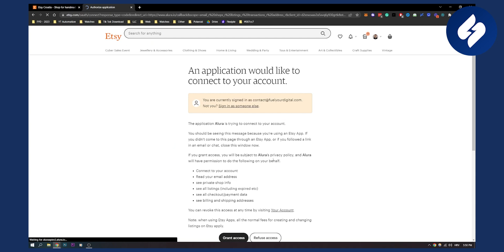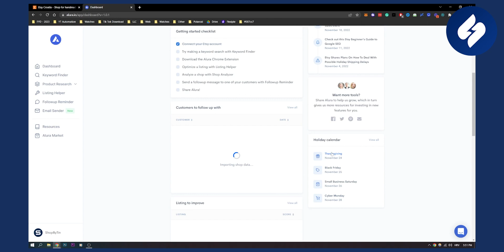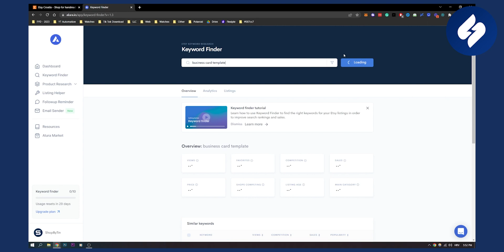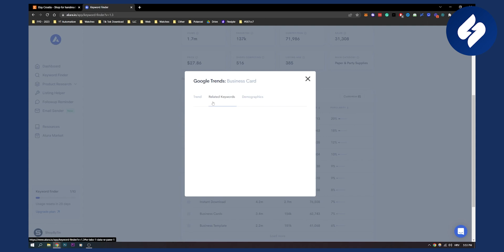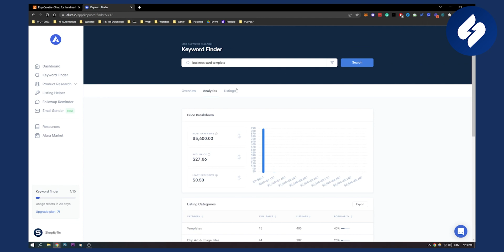How to Use Alura For Etsy In 2023 (Alura Etsy Tutorial)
In this video, we will show you how to use alura for etsy